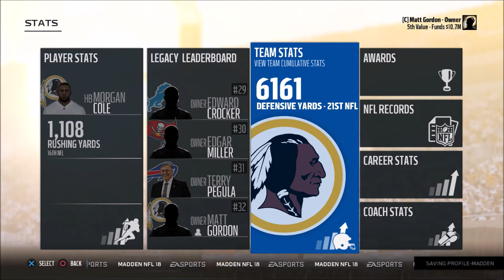2026 Season Results Plus Madden 19 Franchise Team!!! Washington Redskins Franchise